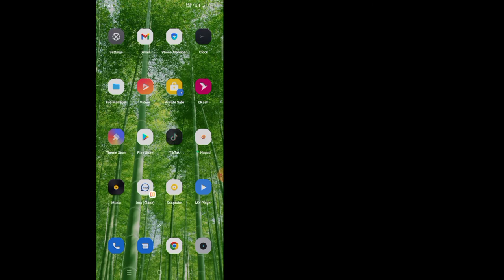How to make Tiktok accounts private from Public|Make a Tiktok Accounts Private 2022